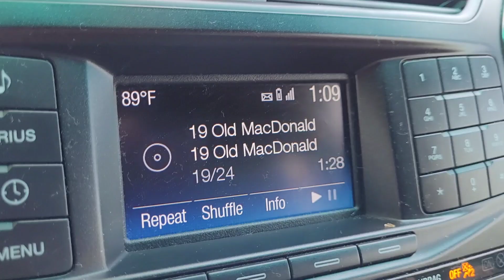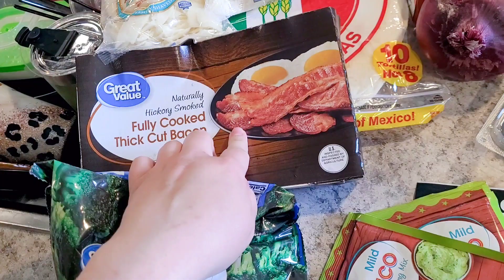$150+ Weekly Grocery Haul | Budgeting | Wal-Mart Rising Costs 🛒 | Average American Family of 3👨‍👩‍👦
* My "TikTok" Salmon Sushi Bowl Recipe*

☆BATHROOM CLEAN & DECORATE☆